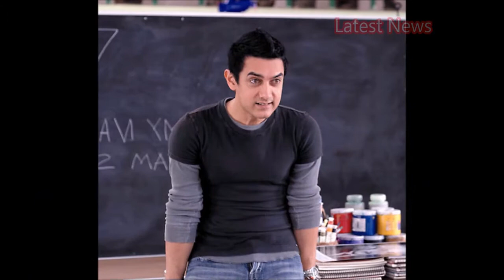आमिर खान की पत्नी है बला की खूबसूरत | amir khan wife | wife of amir khan | amir khan news